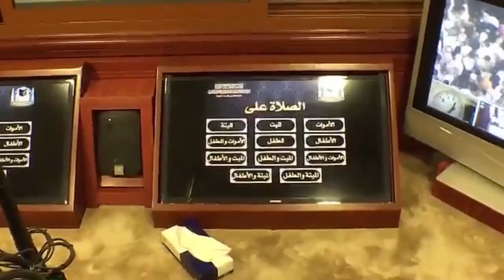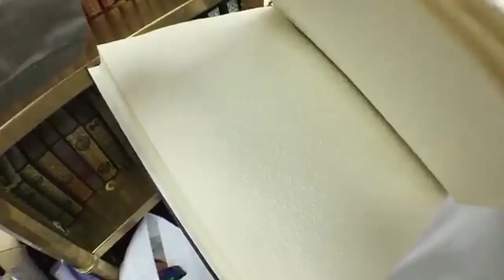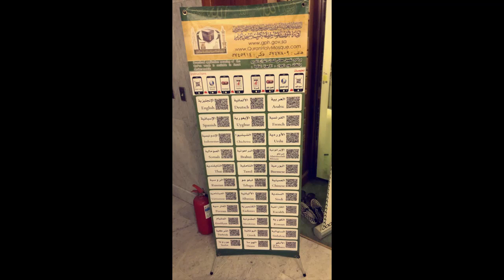السياحة المذهلة تغطية الأخ هشام الهويش لجميع مرافق المسجد الحرام بالسعودية Mecca Saudi Arabia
شاهد تغطيات أخري تطرقنا إليها سابقا :

السياحة المذهلة | تغطية الأخ عبد العزيز السلامة لسان خوسيه في كوستاريكا | San Jose in Costa Rica
السياحة المذهلة | تغطية الأخت الآء لمنتجع صن اكوا فيلو ريف في جزر المالديف | Sun Aqua Vilu Reef
السياحة المذهلة | تغطية التوأم لمدينة صلالة في سلطنة عمان | 2017 Salalah in the Sultanate of Oman
السياحة المذهلة | تغطية الأخت لمدينة صلالة في سلطنة عمان | 2017 Salalah in the Sultanate of Oman